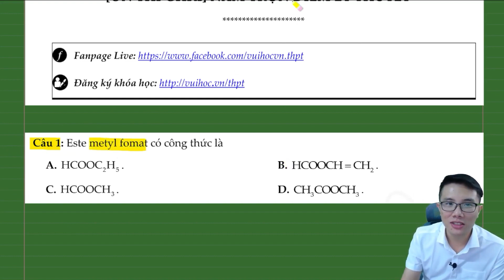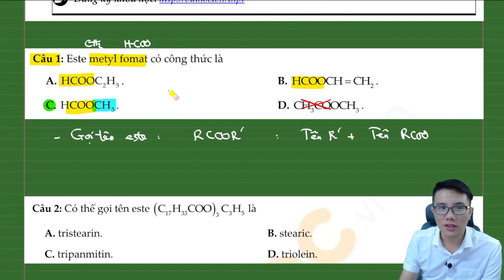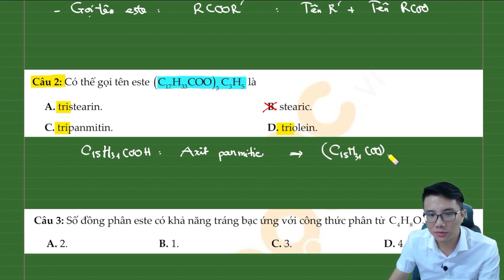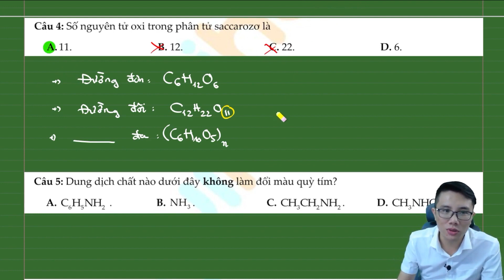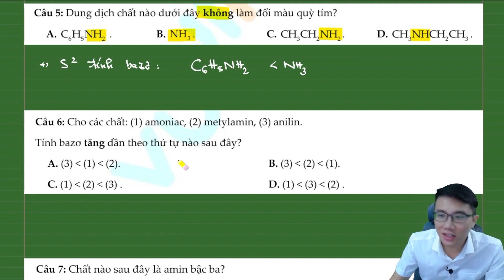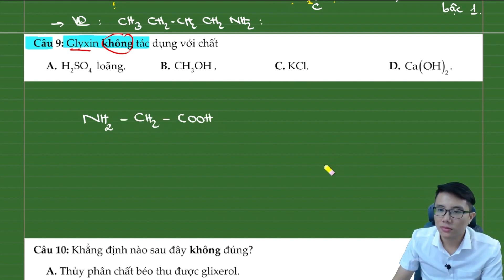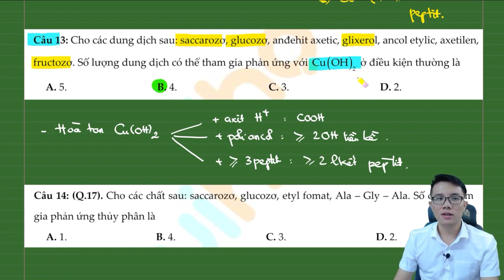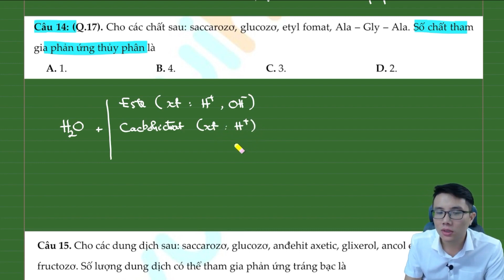Nắm trọn lý thuyết ôn thi giữa HK1 - Hóa 12 - Thầy Thế Anh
Nắm trọn lý thuyết ôn thi giữa HK1 hóa 12 là bài giảng vô cùng hữu ích cho học sinh lớp 12 ôn tập lại kiến thức lý thuyết cần thiết trong chương 1,2,3 để chuẩn bị kiểm tra giữa học kì 1. Các em chú ý theo dõi bài giảng cùng thầy Thế Anh nhé!